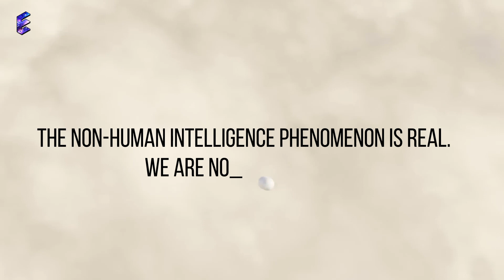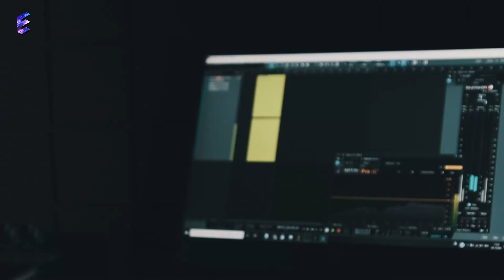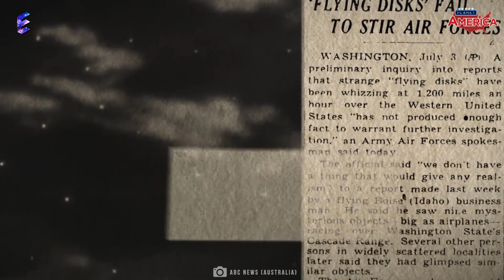NASA reveals UFO sightings in first ever public meeting on UFO and UAP sightings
David Grusch, a former intelligence official is allegedly leaking top-secret information that claims the US has "intact and partially intact" alien vehicles.
He declared, and we quote, “The non-human intelligence phenomenon is real. We are not alone. Retrievals of this kind are not limited to the United States. This is a global phenomenon, and yet a global solution continues to elude us.”
Mr. Grusch further disclosed that information on these automobiles was being illegally suppressed from Congress.